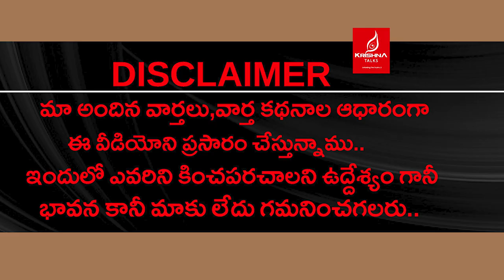ఆ మాజీ ఎమ్మెల్యే కు మళ్ళీ అవకాశం ఉంటుందా ? | Veera Siva Reddy | Kamalapuram | TDP | Krishna Talks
Discussions And Analysis On Kadapa Political News , Current affairs, Exclusive Interviews..

Visit Again -Krishna Talks Youtube Channel..